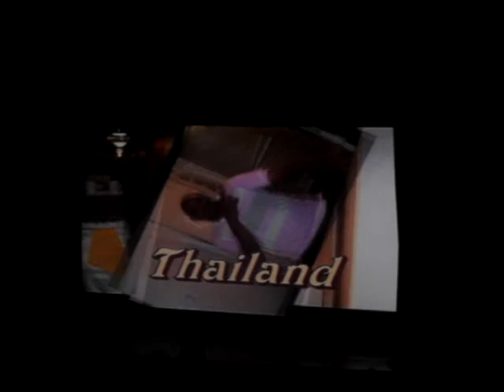Cruise Director's show intro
Cruise Director's show intro on Star Princess